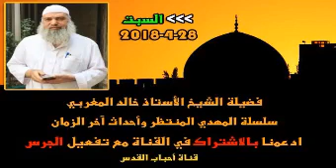الشيخ خالد المغربي | درس 28-4-2018 إجابة على سؤال من هم شيوخك يا شيخ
إجابة على سؤال . من هم شيوخك يا شيخ . درس للشيخ خالد المغربي